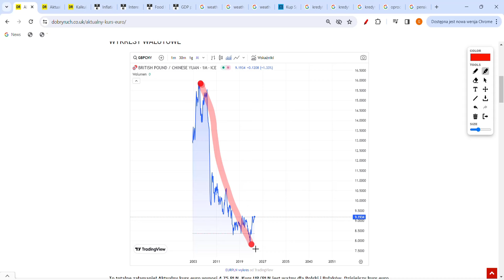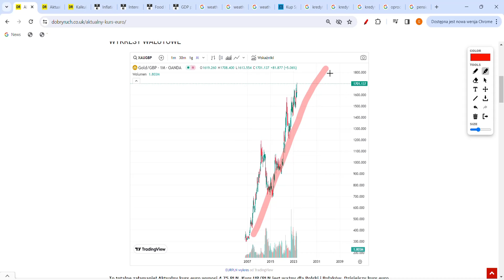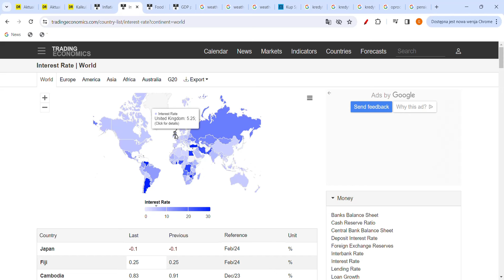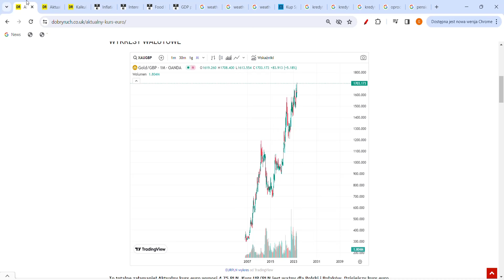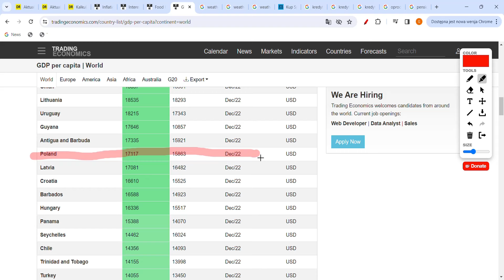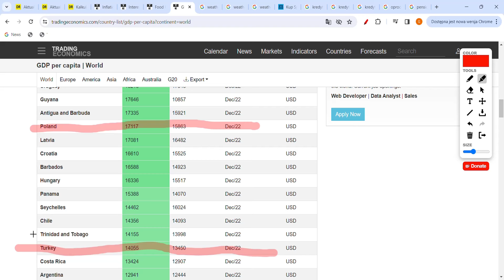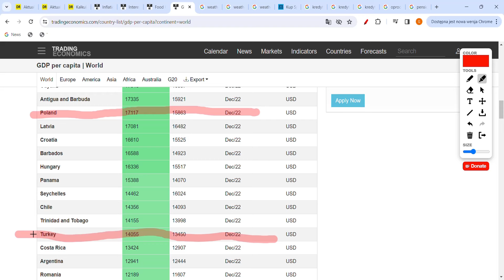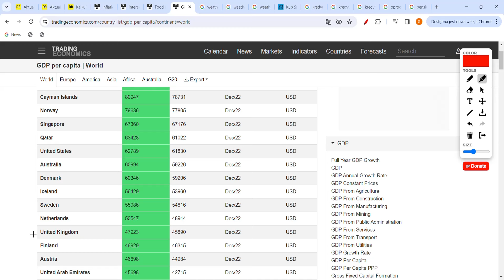Funt po 2,91 zł, Wielka Zapaść Brytyjskiej Gospodarki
Czy kupić czy sprzedać funty? Kurs funta zapada sie! Mimo to, że oprocentowanie wzrosło do 5,25% GBP PLN dalej jest w upadku. GBP traci PLN zyskuje. Kiedy przełamie się ta granica w której funta zacznie zyskiwać do złotego z coraz wyższym oprocentowanie.

Źródła:

1) Doświadczenie praktyczne i teoretyczne, a także naukowe w branży, kursu walut, finansów i nieruchomości